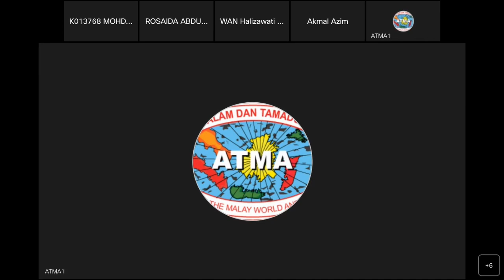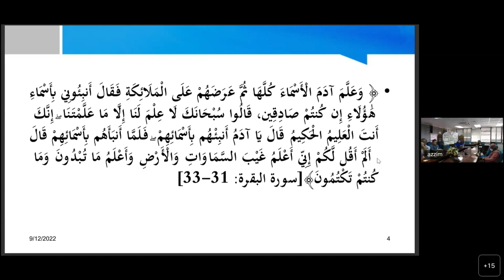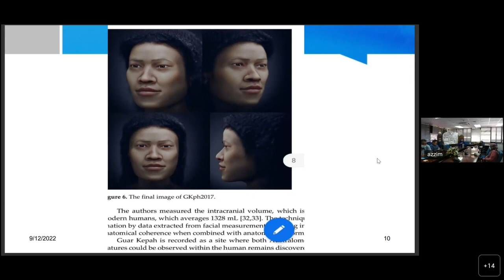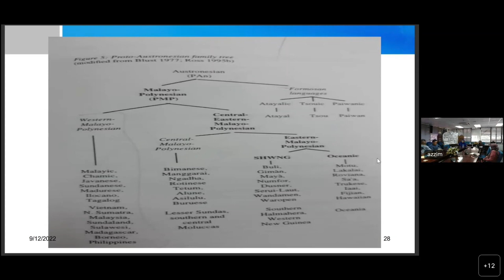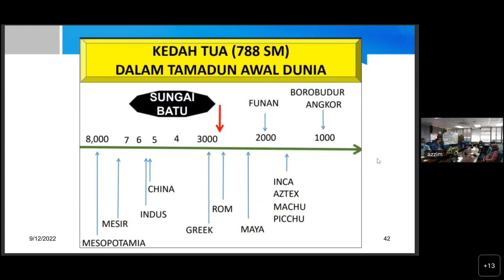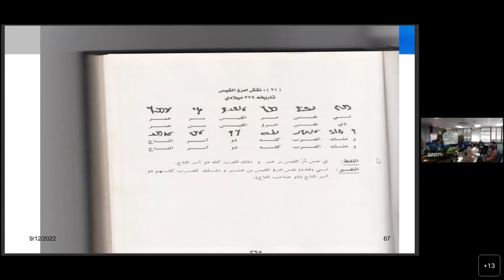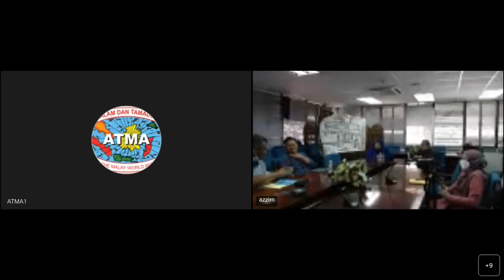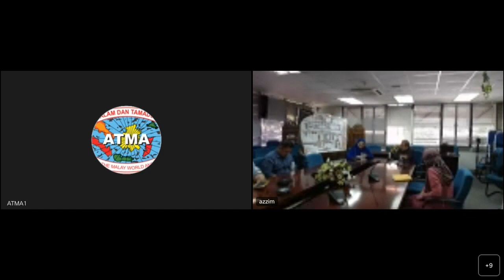Asal Usul Bahasa, Tamadun Manusia dan Perkaitan dengan Rumpun Bangsa & Bahasa Melayu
Siri Wacana ATMA 2022 (Bil.5)

Oleh:
Prof. Dr. Solehah Yaacob
-Jabatan Bahasa Arab dan Kesusasteraan, Kuliyyah Ulum al-Wahyu & Kemanusiaan, Universiti Islam Antarabangsa Malaysia